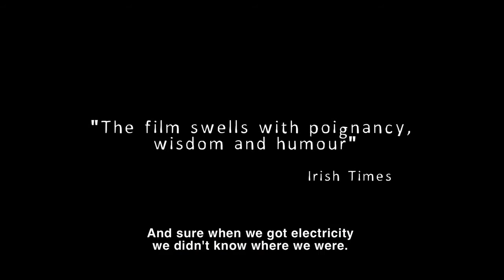Older Than Ireland (07.08.2016)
Older Than Ireland is a landmark documentary that examines what it means to have lived one hundred years in Ireland, as seen through the eyes of its oldest citizens.